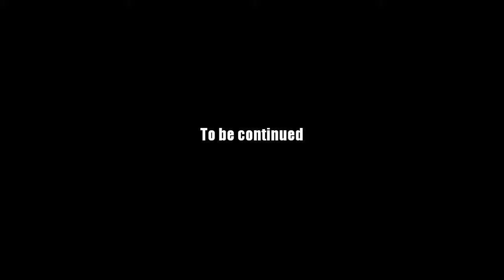AQ Worlds "Face Off" (Part 151)